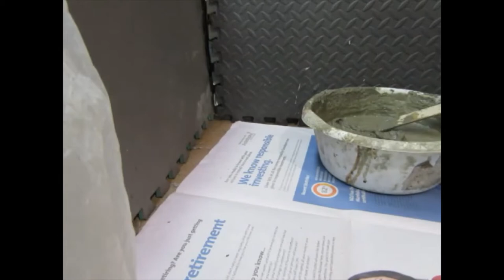Beanie Hat Cement Plant Pot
This adorable beanie hat plant pot will be a conversation starter whether in your home, patio or garden. All you need is a beanie or touque hat, a soccer or similar plastic ball and some fine pre-mixed cement. I finished this with white semi gloss oil paint. As an option you can add legs as I did in this one that give the planter a slanted look.